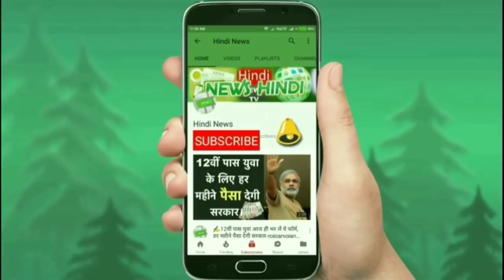नए साल पर Renault दे रही हैं बड़ा डिस्काउंट आफर केवल ₹3.50 में घर ले आए ,ये सस्ती 7 सीटर फ़ैमिली कार..